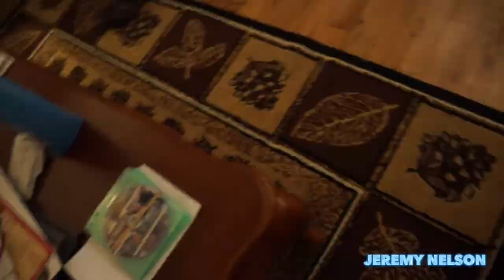Movie Day!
Jeremy Nelson
Denver Colorado
JeremyAaronNelson.com